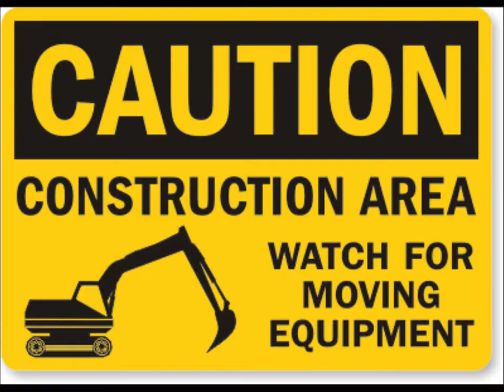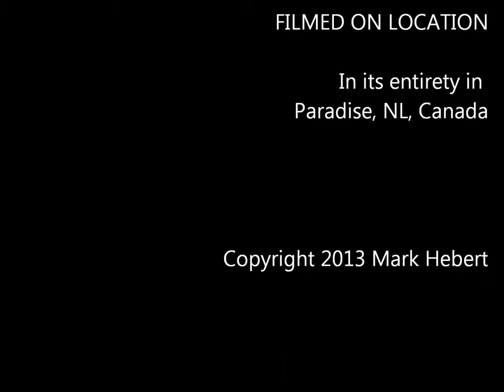Big Yellow Backhoe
Depiction of over-development and encroachment on wildlife in Paradise, NL, to the tune of Big Yellow Taxi (how ironic).

There is much more to come.  Town Council approved a huge residential development around Octagon Pond... for 2800 new houses!